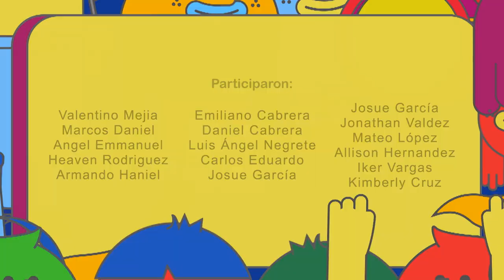Cielito lindo - IBERTO TV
Un grupo de niñas y niños de Iztapalapa corean el “Cielito lindo”, al tiempo que juegan en las canchas de barrio.